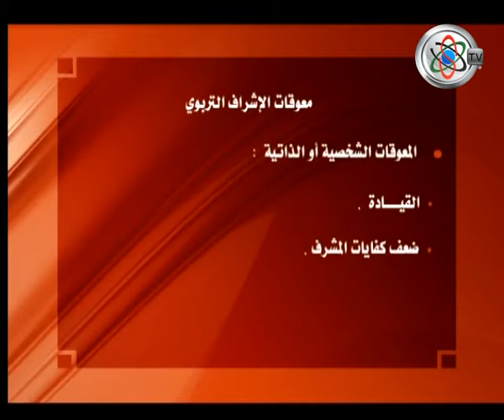قناة جامعة السودان المفتوحة - الإشراف التربوي 5/5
الإشراف التربوي 5/5 - دكتور عباس البلة